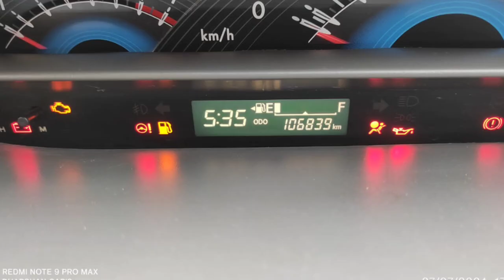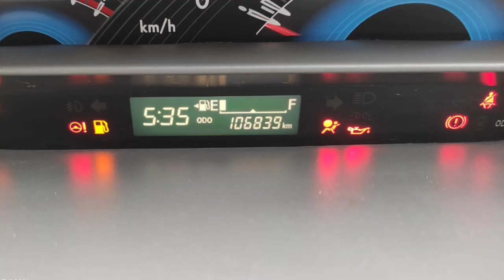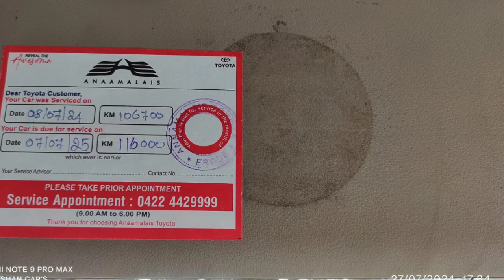Toyota Etios Liva Used Car Sales, In Tamil Nadu India, Bala Car Sales, Buying Online Service,